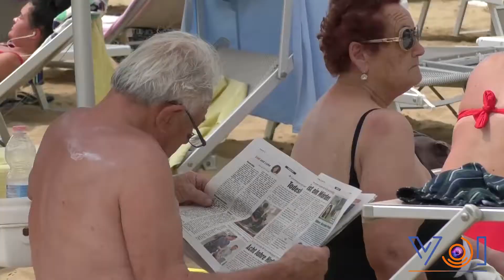Intervista Pasqualinotto Zoggia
Dopo la firma di questa mattina dell’accordo tra amministrazione di Jesolo e consorzio di promozione turistica, abbiamo sentito i protagonisti: il sindaco Valerio Zoggia e il presidente di Jesolo Venice Luigi Pasqualinotto.
I punti che maggiormente emergono dall’accordo sono:
- la centralità del consorzio in merito alla promozione del territorio,
- una più ampia progettualità sostenuta da adeguati budget,
- la ricerca di una figura manageriale che si occupi di strategie a livello di turismo